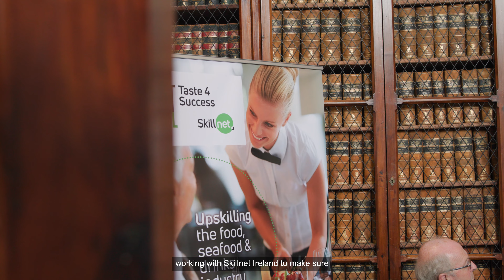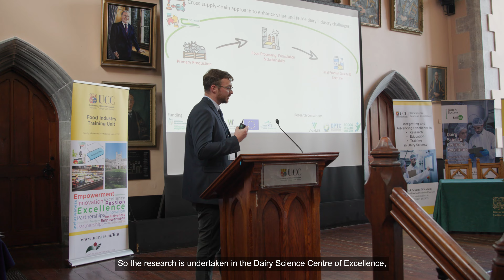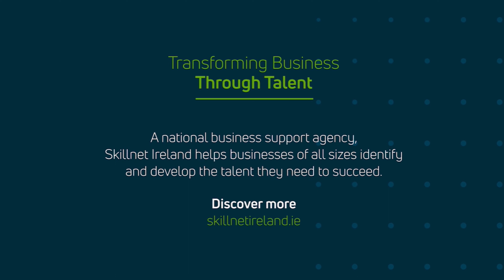Launch of the Dairy Science Centre of Excellence, in partnership with Taste4Success Skillnet and UCC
The dairy sector is Ireland’s largest indigenous industry, worth about €16bn in economic value across the island, and provides employment to about 85,000 people. Responding to the evolving needs of the sector, the new Dairy Science Centre of Excellence, a collaboration between Taste 4 Success Skillnet and the UCC School of Food and Nutritional Sciences, will provide leadership, integration and a platform for future growth for this significant industry.

The Dairy Science Centre of Excellence incorporates a highly innovative and unique integrated pathways model of stackable qualifications in Dairy Technology and Innovation. This model allows employees working in the sector to access these world-class, research underpinned, post-graduate (NFQ Level 9) qualifications on a blended, flexible, part-time basis.